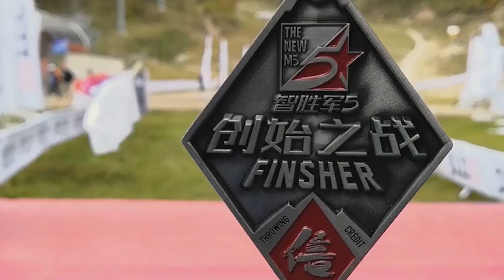The New Military Pentathlon